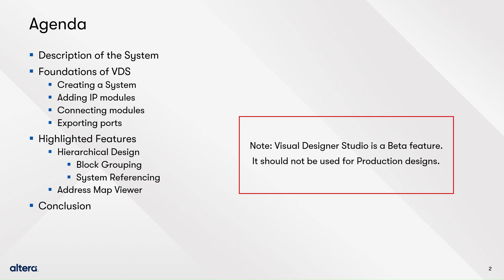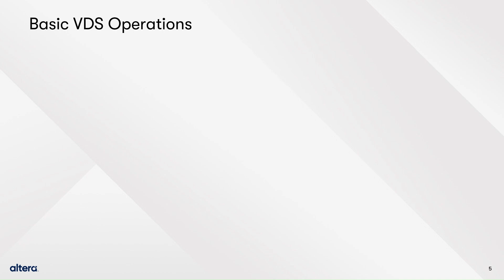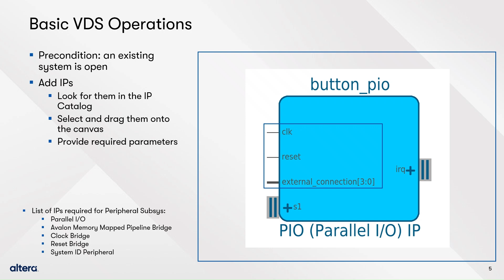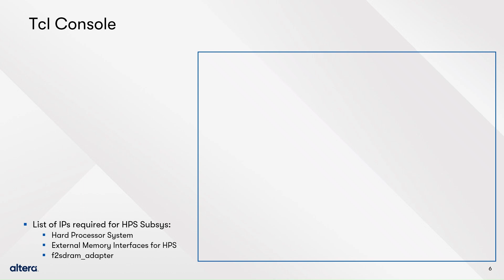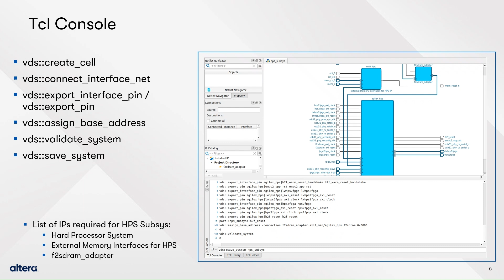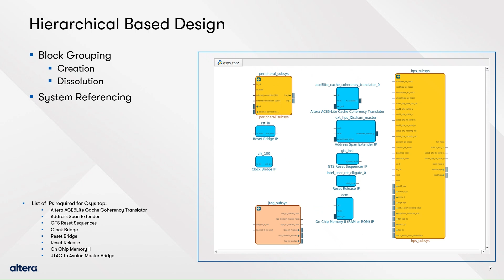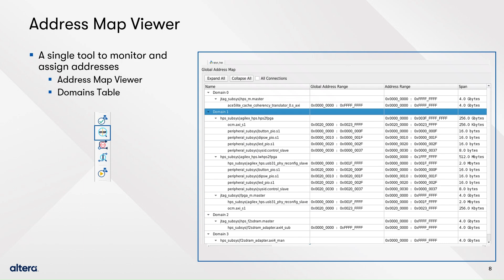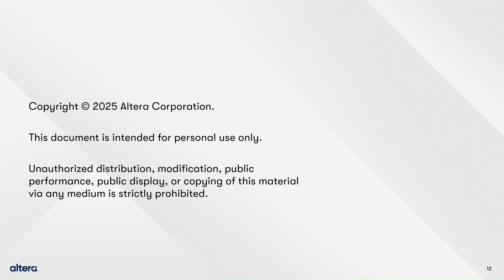Visual Designer Studio Tutorial: Creating an Arm Hard Processor System Based Design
This video shows the benefits and features of the Visual Designer Studio (VDS) by implementing a simple embedded design, based on a Hard Processor System (HPS) IP and an External Memory Interface (EMIF) IP. The tutorial goes from the initial steps to create a VDS system, to build a hierarchical design leveraging the enhanced characteristics of VDS.